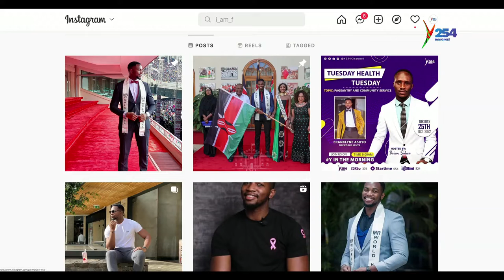Meet Reigning Mr.World Kenya Franklyn Asoyo:Beauty With A Purpose